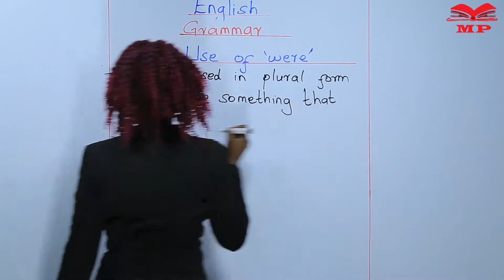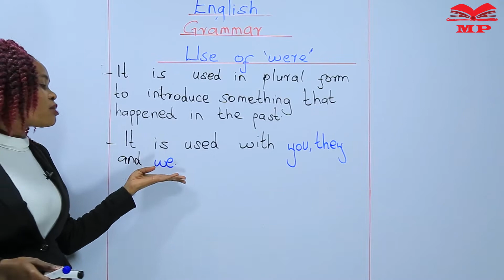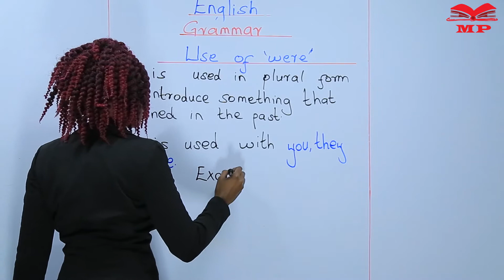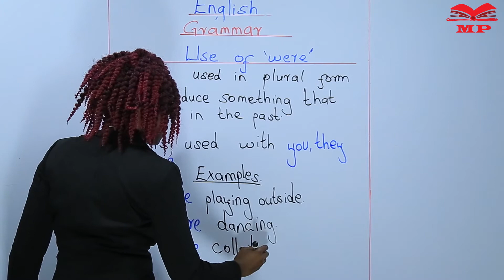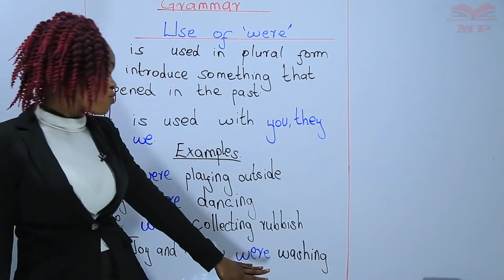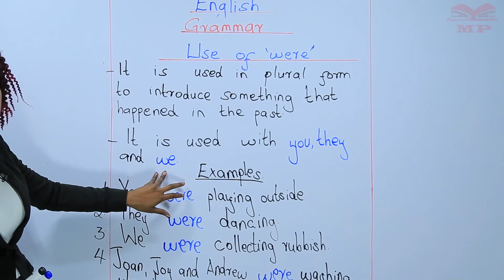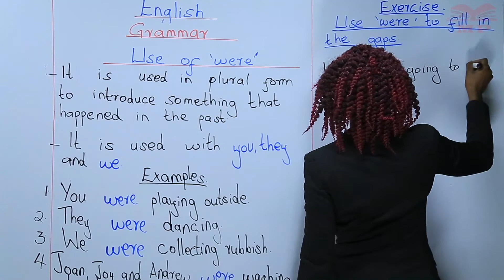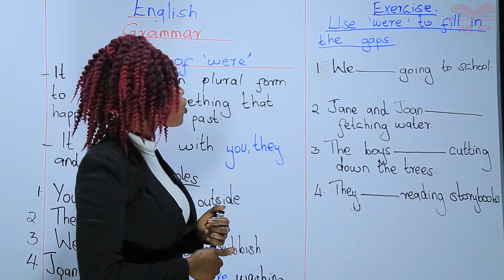PRIMARY_GRADE 2_ENGLISH_MY CLASS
This is a short sample of complete videos lectures which can be downloaded